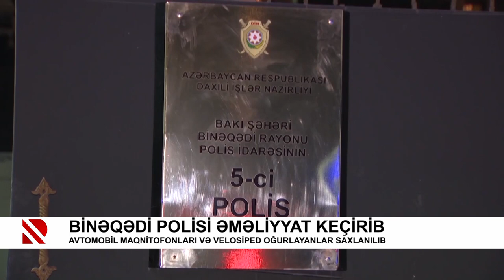Binəqədi polisi əməliyyat keçirib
Avtomobil maqnitofonları və velosiped oğurlayanlar saxlanılıb